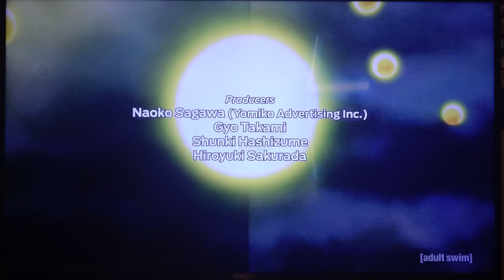Dragon ball super English Opening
Haha I still love. This opening and the song!

NOTE:  I DO NOT Have THE RIGHTS or INTEND TO MAKE MONEY OFF THIS VIDEO!  ITS FOR FUN ONLY!